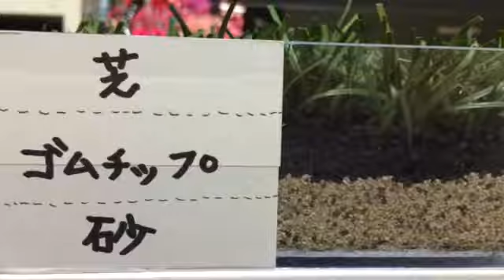ロングパイル人工芝 サッカー 京都府東山区